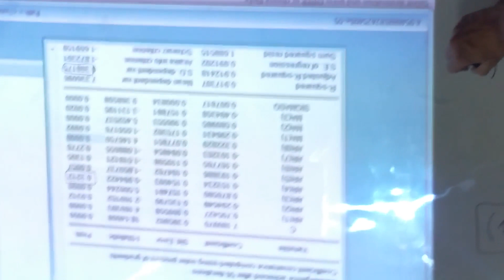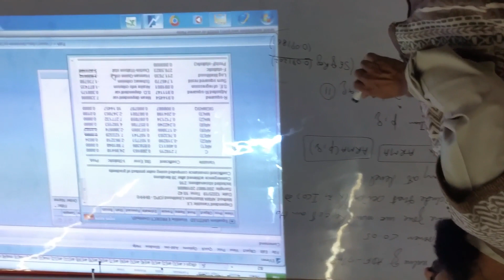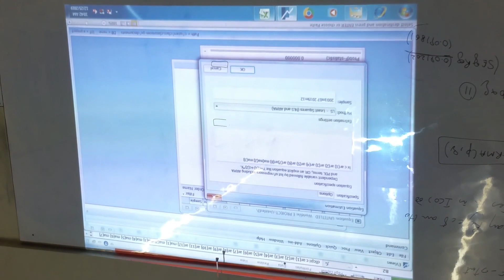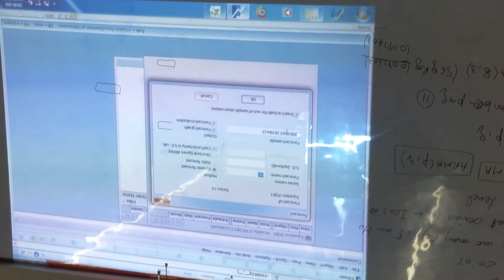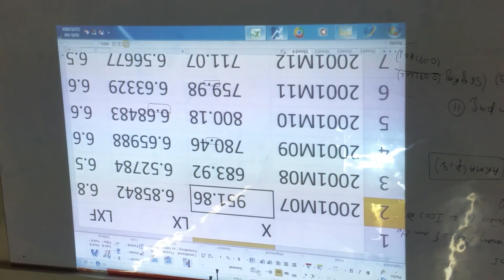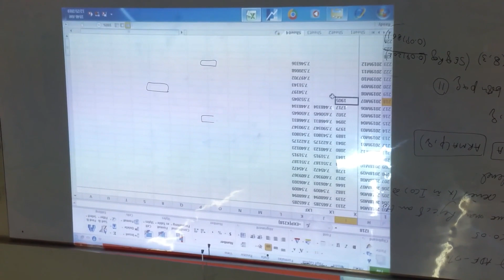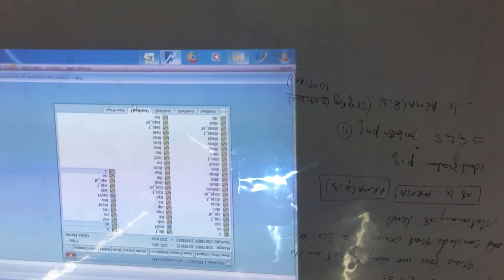Econometrics (lecture 81)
Dr saghir pervaiz ghauri